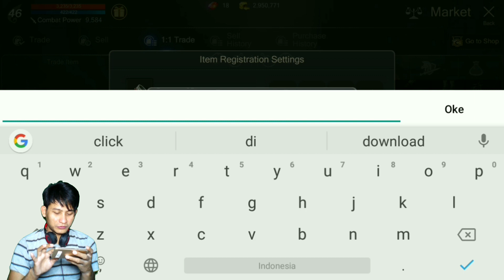ROHAN M trade system bisa jadi petani dong?? awas salah pilih pet !!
Game status: release